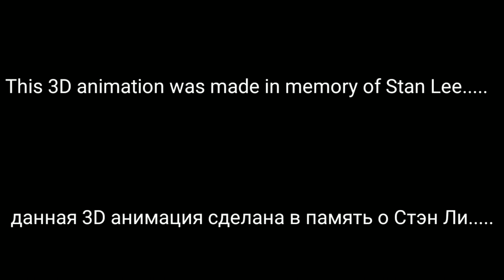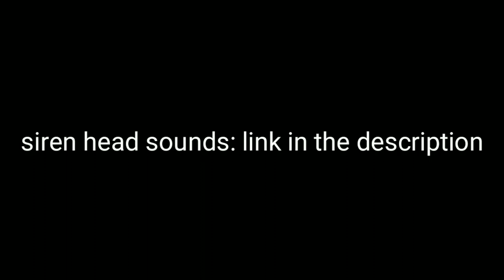(SFM) THE ORIGIN OF SIREN HEAD ANIMATION